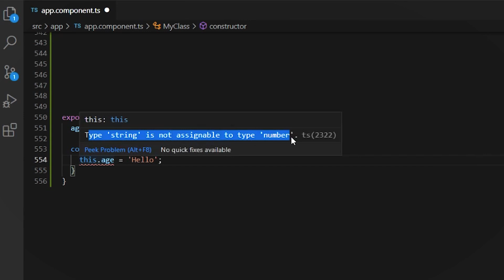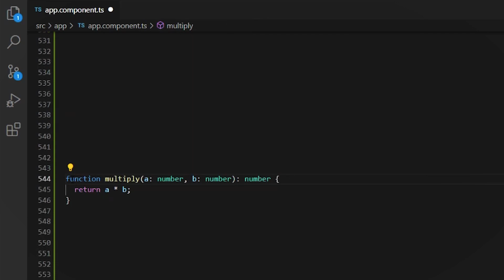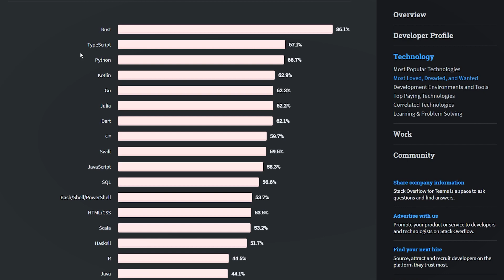Why you should learn TypeScript? What is TypeScript?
Why you should learn TypeScript? What is TypeScript? What are the benefits of using this language? Is it better then JavaScript? TypeScript is one of most popular programming languages in 2020 and it is a superset of JavaScript, with a lot of features like strict typing.
In this video I will give you 4 reasons why you should learn TypeScript in 2021 and what it brings to the table.

0:00 Intro
0:20 What is TypeScript
0:35 Static typing
1:19 Easier to catch a bug
1:58 Makes your IDE smarter
2:52 Popularity of TypeScript
3:28 Outro